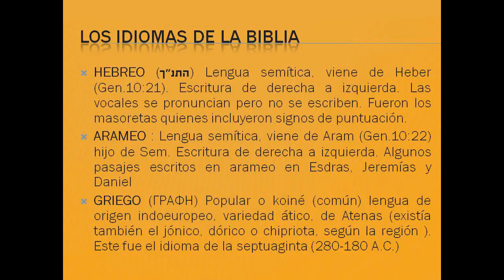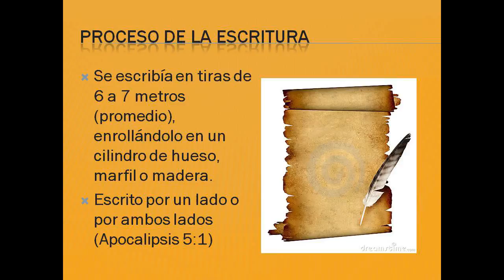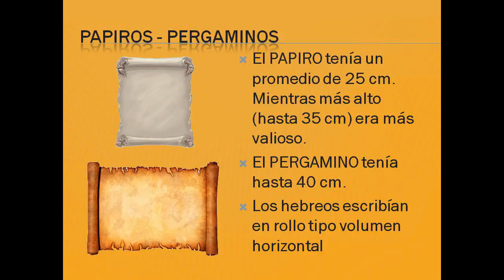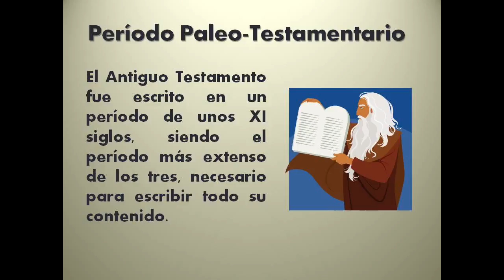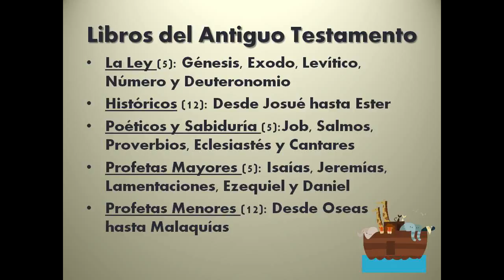2 BIBLIOLOGIA Periodos de escritura de la Biblia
Estudios Bóblicos